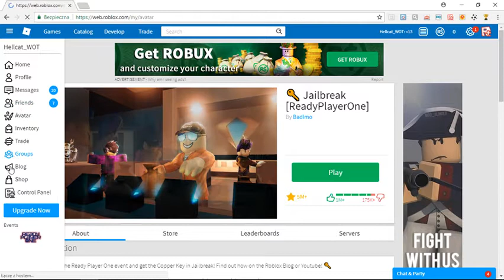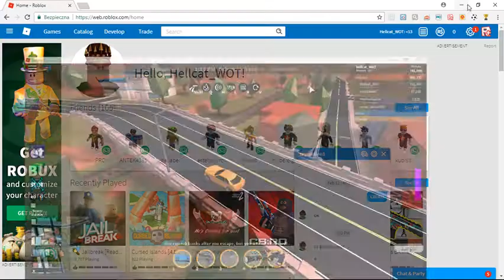Jak zdobyć klucz do pociągu w grze 🔑 Jailbreak [ReadyPlayerOne]. Roblox [#64].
Podobają Wam się takie odcinki?
Jeżeli tak, to zostawcie łapkę w górę.
Nazwa grupy to Zabójcy hellcata.